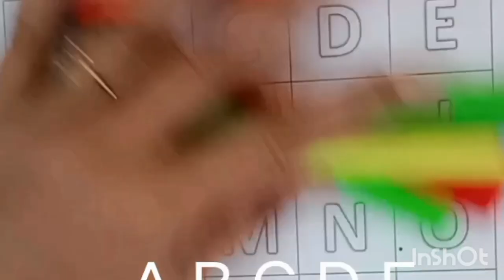A for Apple , B for Ball, abc Drawing Kids Learning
Hindi letters, हिंदीबालगीत, हिन्दीगीत, हिन्दी स्वर व्यजंन, स्वर, hindi kavita, hindi poem, alphabet, kkhg, हिन्दीस्वर, हिन्दीवर्णमाला, अ से अनार आ से आम
song, alphabet song, kids song, learning videos, learn to alphabet, candy, colors,show, easy draw alphabet